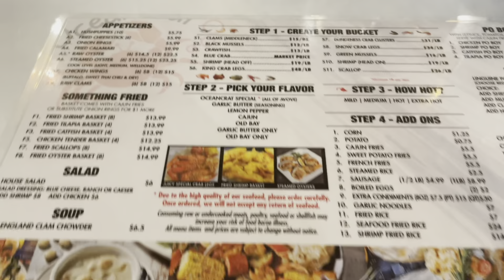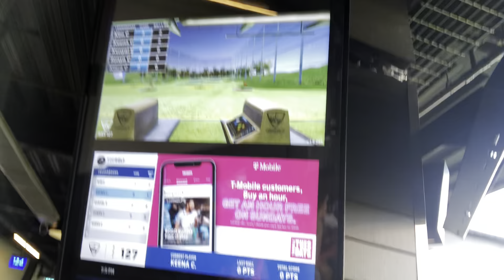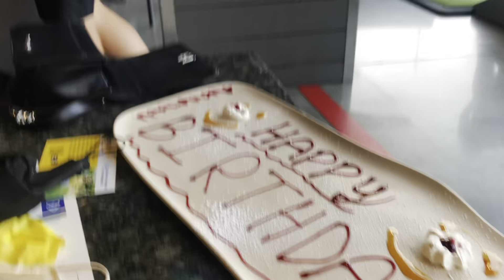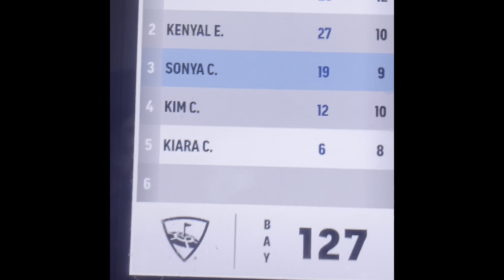Lit Birthday Celebration| Top Golf + Dinner | *Super Funny* 😂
Don’t forget to turn on the bell 🔔 for all notifications as well!